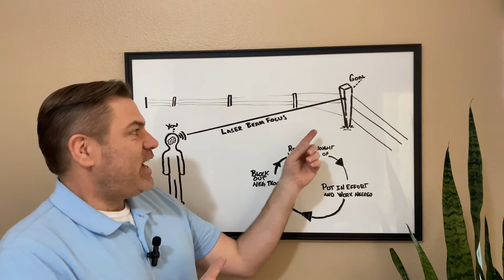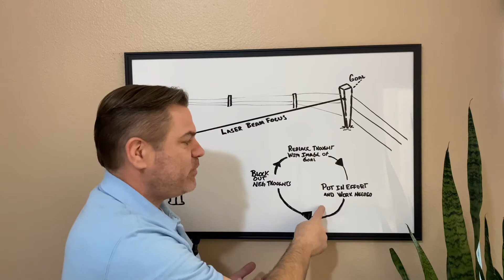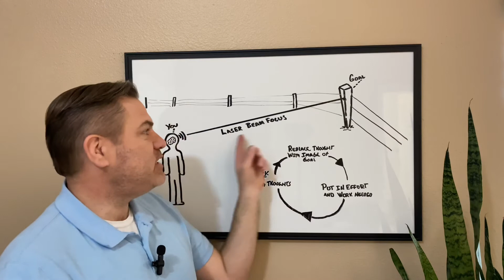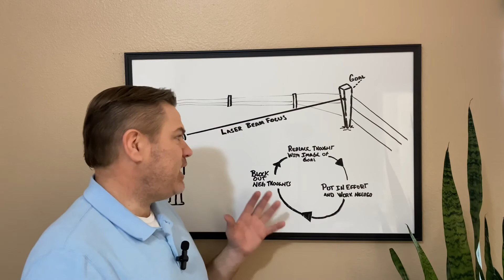How to stay focused on your goals. Success mindset with the Success Circle.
Quick video of how to maintain laser beam focus to keep one’s eye on their goal. Develop a success mindset using the success circle.

Have you been asking yourself if you could make a successful living in sales? OR, are you in sales and not leading the sales board?

With more than 6000 thoughts per day, there is no way to control them all. However by repeating the success circle, within time victory will be yours.

The key is in the circle of writing your goals down daily as if they have already been achieved, blocking out negative thoughts and replacing the negative with the image of what life will be like once your goal has been achieved. The magic happens once you're circle of the universe matches the speed and process that your personal success mindset is moving at.